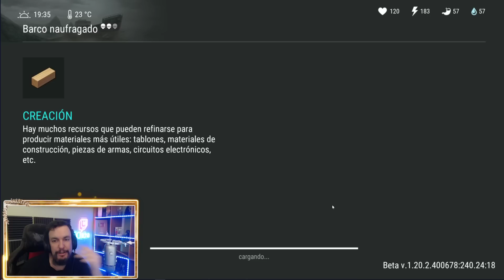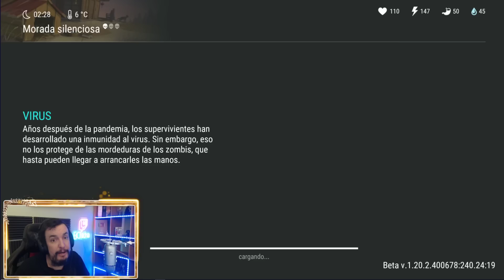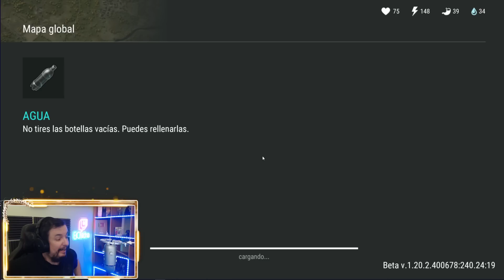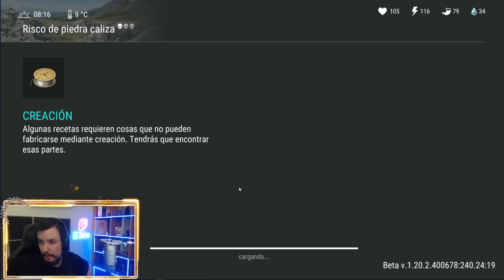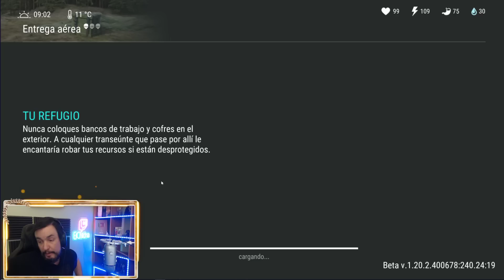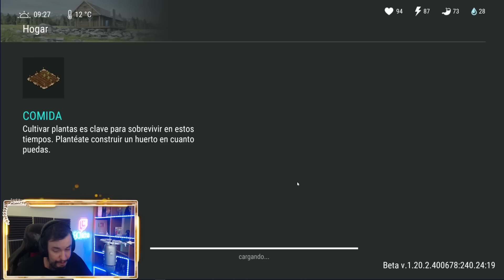UN DÍA MÁS EN EL AÑO NUEVO LUNAR #459 (DNAAP) | LAST DAY ON EARTH: SURVIVAL | [El Chicha]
Seguimos avanzando en el año nuevo lunar, vamos a ver si podemos conseguir todas las recompensas.

Configuración de mi Pc:

Fuente de alimentación

¡¡¡Muchas gracias!!!